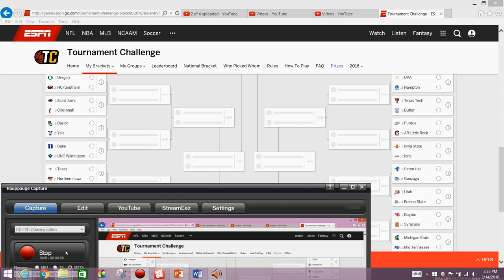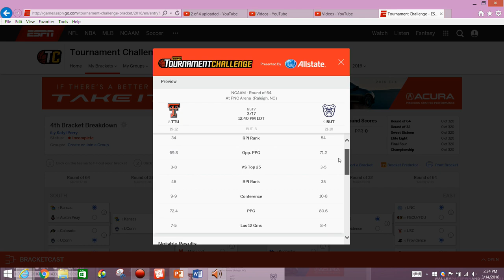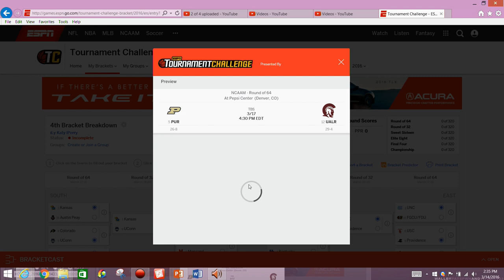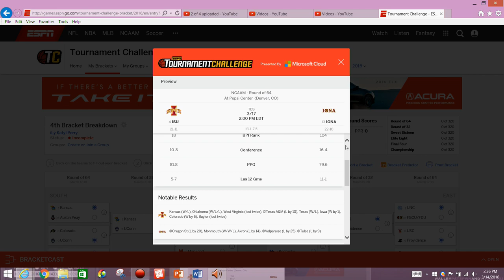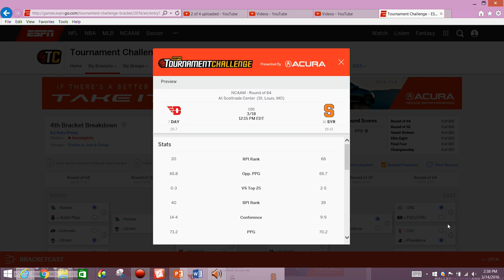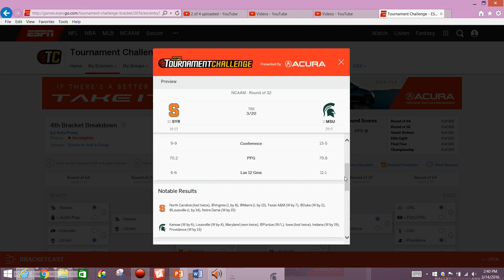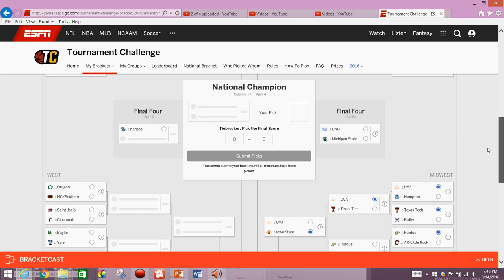2016 NCAA Mens Basketball Tournament - Midwest Region Breakdown